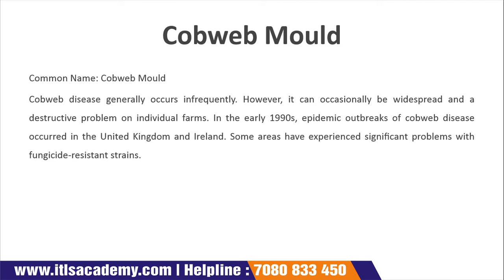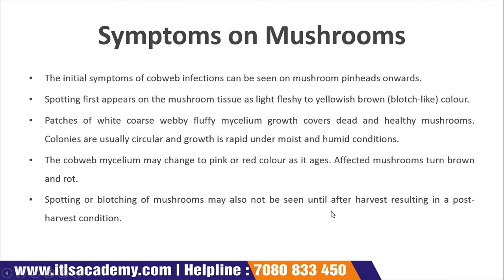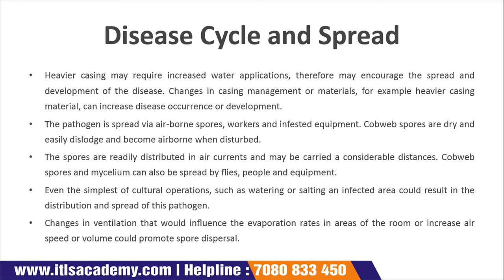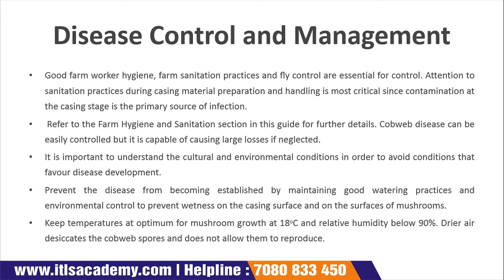Lecture 13 : Fungal Diseases in mushroom